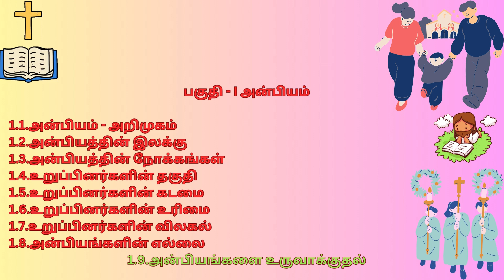1. ChristianCommunity ChurchFamily I அன்பியம்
Welcome to the Basic Christian Community! 🌟
We are a vibrant and welcoming community dedicated to living out the teachings of Jesus Christ. Our mission is to grow in faith, support one another, and serve our neighbors with love and compassion. Join us for inspiring sermons, uplifting worship, and engaging discussions on living a Christ-centered life.